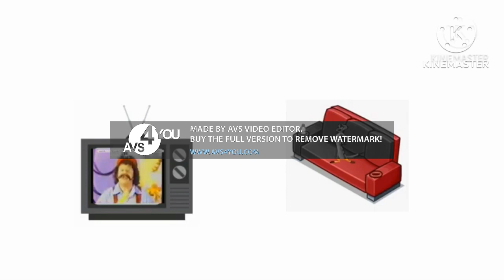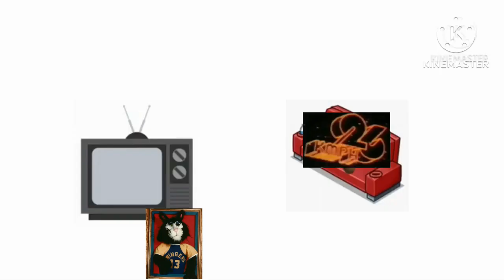Everything has been turned into KMPH TV 26 add round 4